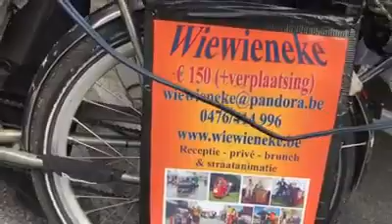schuun maeske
Zomerhit 2017 van Niels de Stadtsbader in het Gents